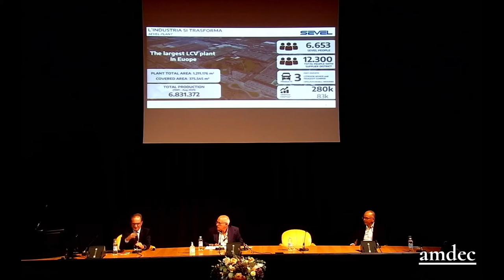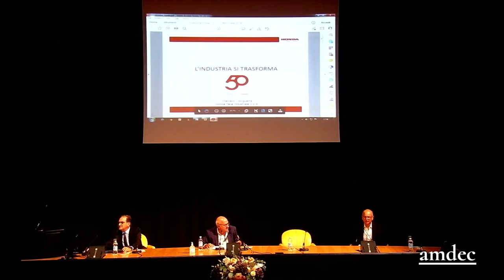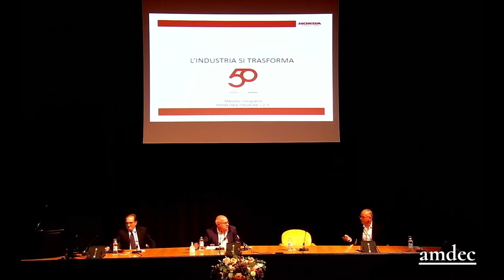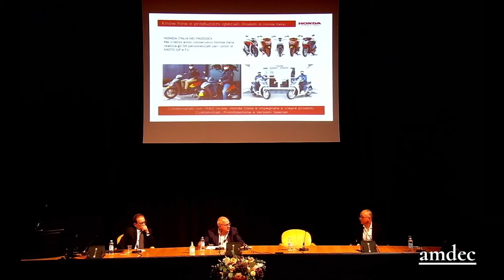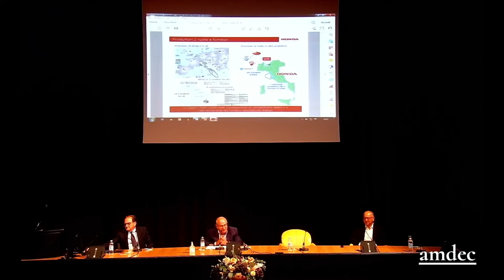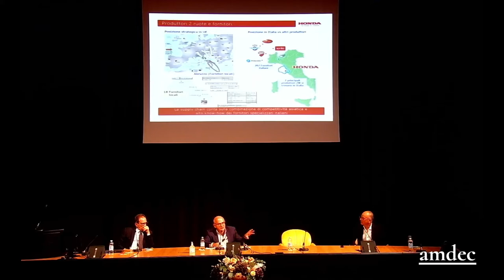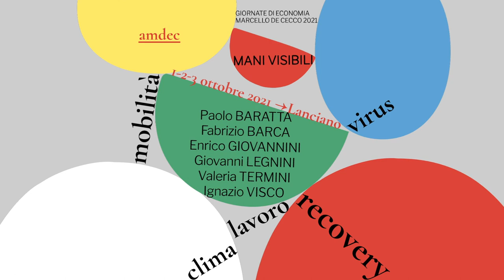L’industria si trasforma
Dialogo con Marcello Vinciguerra (Honda) e Angelo Coppola (Sevel)